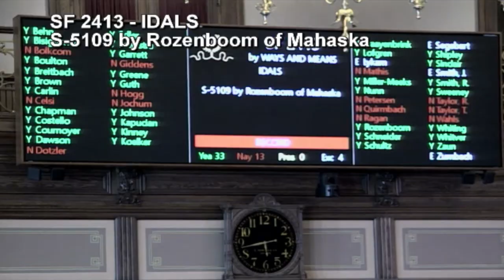Iowa State Senator Rozenboom testifies about SF-2413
Signed into law June 10th by Governor Kim Reynolds